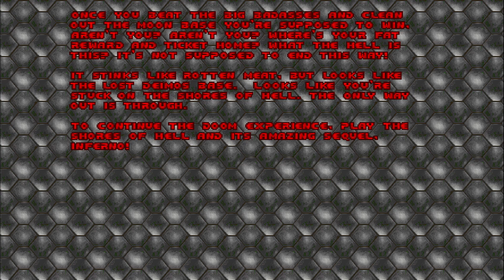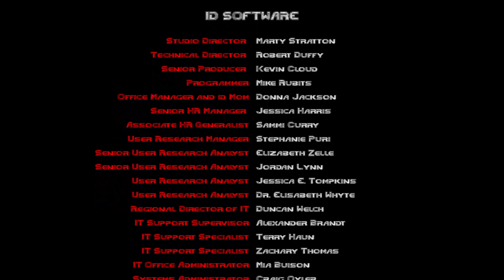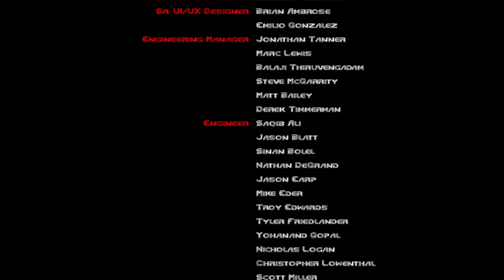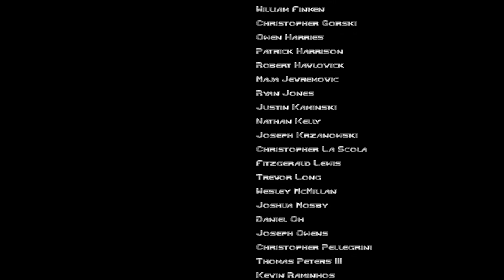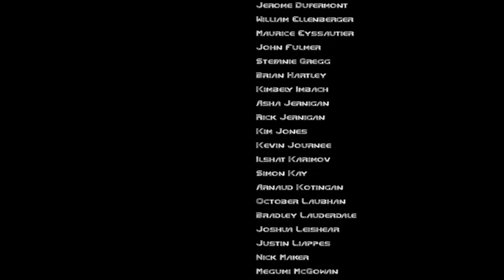Well I'm just Name-of-Game-ed | Doom - Part 1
Next episode I'll be talking about MyHouse

Edited by ► Delta_Mage